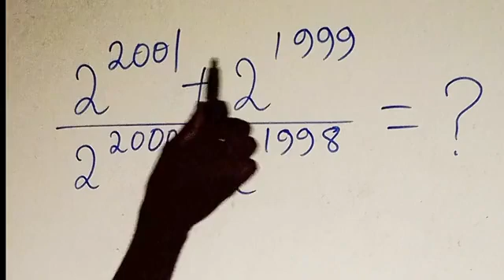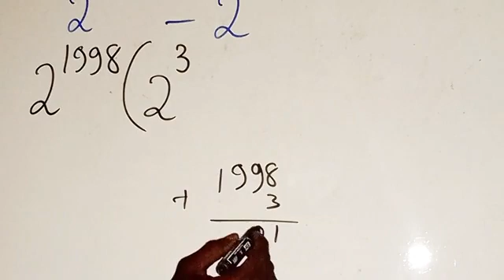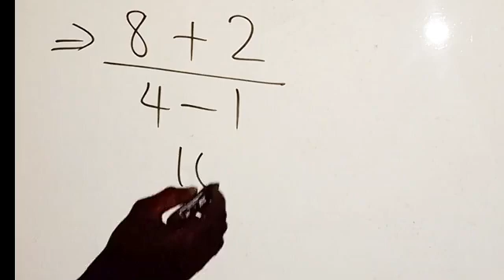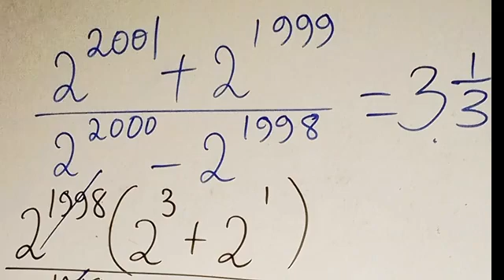Simplifying a Complex Exponential Expression | A Step-by-Step Guide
In this video, we tackle a challenging mathematical expression involving powers and operations. Watch as we break down each step to solve this complex equation, ensuring you understand every part of the process. Perfect for math enthusiasts and students preparing for exams.